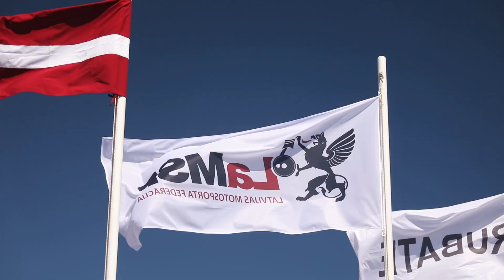Motokross| Staru trase 13.06.20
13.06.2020 Gulbenē, Staru trasē norisinajas
Nacionālais Kauss Motokrosā 1.posms